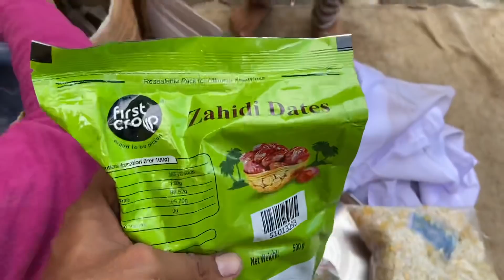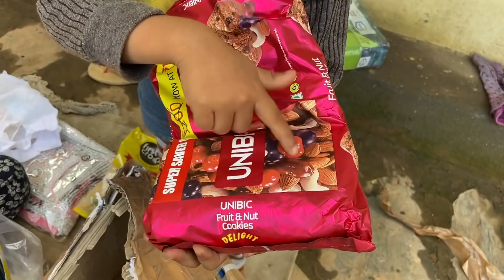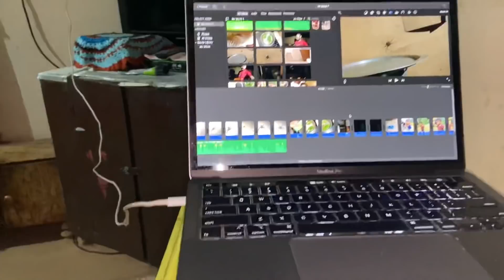Itna Bada Birthday Surprise Gift 😍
Hey friends, Hope you enjoying our family vlogs...Thank you and lots of love to all of you ❤️
Big Advance birthday surprise has arrived ❤️

Hello friends, many of you want to send us letters and cards. So they want to know our postal address where we are currently living. We will be very glad to read your letter and card but please you don't need to send us gifts.  Likes and comments in our vlogs are the biggest gifts from you guys.
If you want to send us letters and cards we would love to read them and keep them as souvenirs.
.❤️. Only letters and cards 😇
By Parcel: you can write to us and send letters to us at:
Avinash Singh Negi, Village Bapta,  Post Office: Jiwai via Baijrao,  Patti: Bangarsyun,  District: Pauri Garhwal - 246275